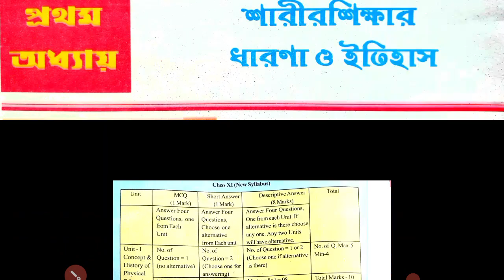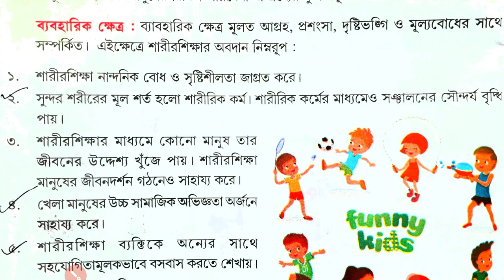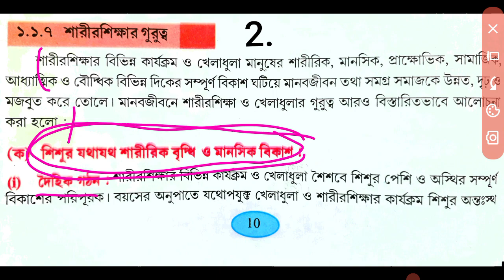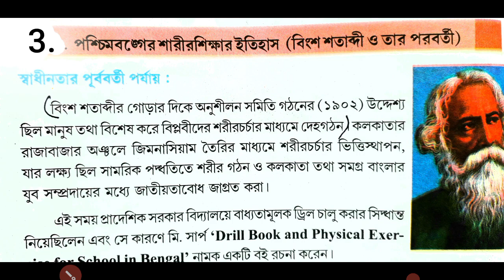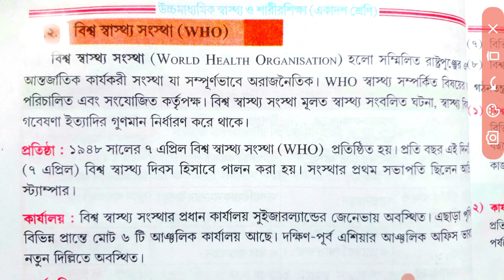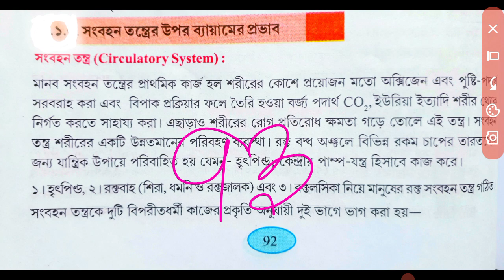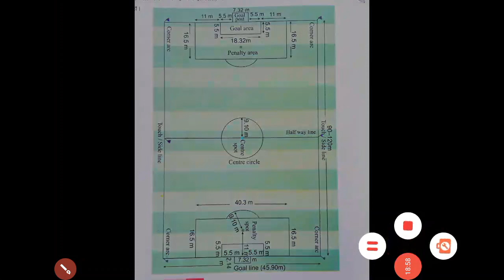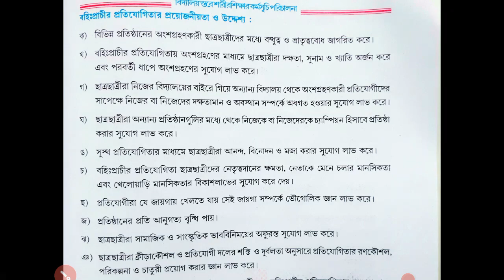Class 11 Health & Physical Education Suggestion 2024 | একাদশ শ্রেণির স্বাস্থ্য ও শারীরশিক্ষা সাজেশন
class 11 sanskrit Suggestion,
class 11 sanskrit Suggestion 2024,
class 11 health and physical education Suggestion,
class 11 health and physical education Suggestion 2024,
class 11 political science Suggestion,
class 11 political science Suggestion 2024,
class 11 Suggestion 2024 samrat exclusive,
class 11 Suggestion samrat exclusive,
class 11 suggestion 2024,
class 11 suggestion 2024 english,
class 11 suggestion 2024 bengali,
class 11 suggestion 2024 arts,
political science class 11 suggestion 2024,
education class 11 suggestion 2024,
philosophy class 11 suggestion 2024,
history class 11 suggestion 2024,
geography class 11 suggestion 2024,
nutrition class 11 suggestion 2024,
class 11 all subject suggestion 2024,
class 11 ar bengali suggestion 2024,
class 11 bengali suggestion 2024 question answer,
class 11 ar geography suggestion 2024,
class xi bengali suggestion 2024,
class 11 bengali suggestion 2024 samrat exclusive,
class 11 samrat exclusive suggestion book 2024,
class 11 er bengali suggestion 2024,
wb class 11 bengali suggestion 2024,
class 11 darshan suggestion 2024,
dorson class 11 suggestion 2024,
physical education class 11 suggestion 2024,
samrat exclusive class 11 bengali suggestion 2024,
class 11 itihas suggestion 2024
একাদশ শ্রেণির সাজেশন 2024,
একাদশ শ্রেণীর ইতিহাস সাজেশন 2024,
একাদশ শ্রেণির বাংলা সাজেশন 2024,
একাদশ শ্রেণির রাষ্ট্রবিজ্ঞান সাজেশন 2024,
একাদশ শ্রেণির ভূগোল সাজেশন 2024,
একাদশ শ্রেণির এডুকেশন সাজেশন 2024,
একাদশ শ্রেণির ভূগোল সাজেশন ২০২৪।class 11 geography suggestion 2024,
একাদশ শ্রেণির দর্শন সাজেশন 2024,
একাদশ শ্রেণির পরিবেশ বিদ্যা সাজেশন 2024,
একাদশ শ্রেণির ইংরেজি সাজেশন 2024